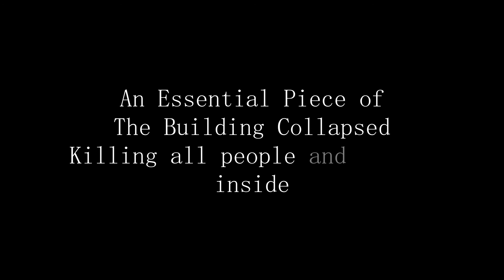Burntrap vs. The Blob | FNaF Animation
An animation from the blobs basement.